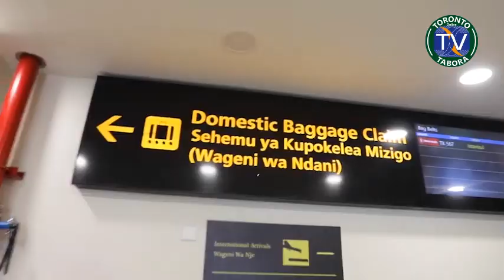SERIKALI YAANZA KUCHUNGUZA MIFUMO MTANDAO VIWANJA VYA NDEGE NCHINI….KULIKONI